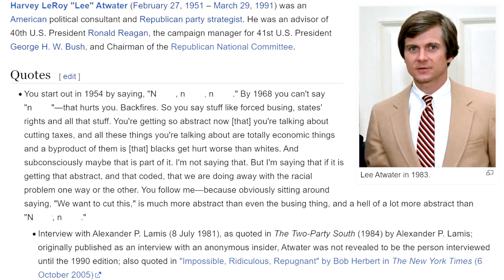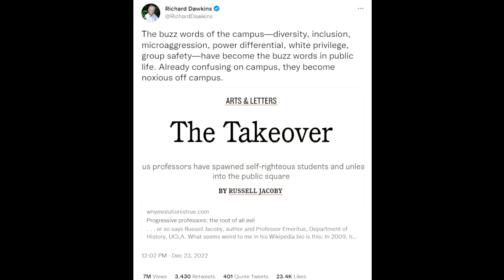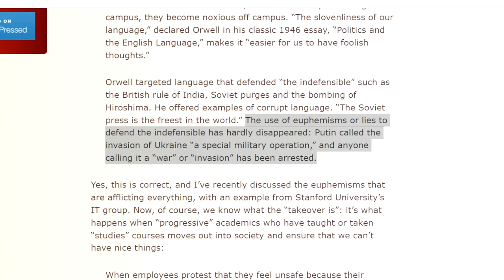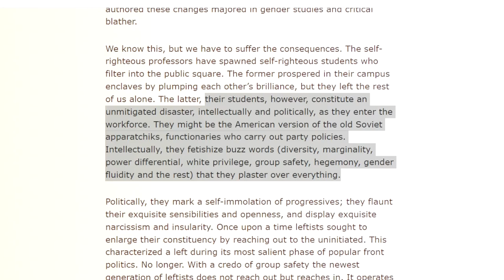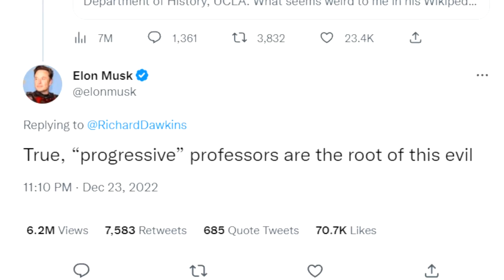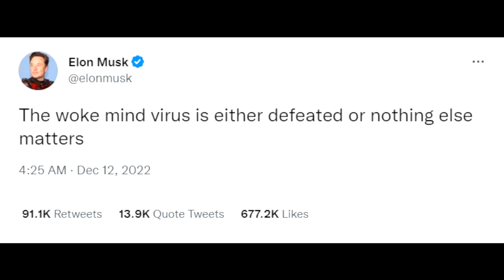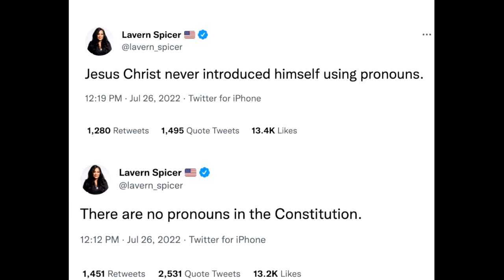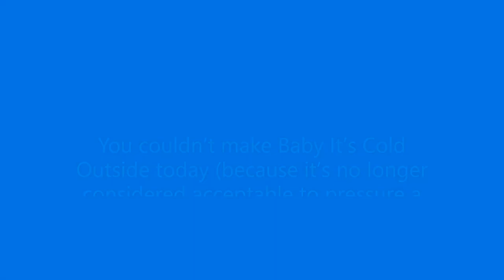Recognizing dogwhistles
CW: N@zis

Instead of saying what it means, the right wing uses dogwhistles to communicate its bigotry. We should probably recognize dogwhistles to understand what they are saying.